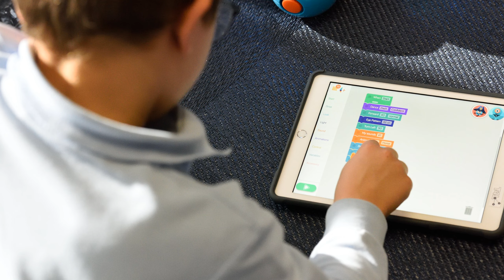LENNON | Lennon name meaning | Boy Name Meaning | Lover (2023)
The name Lennon is an anglicized Irish surname with Gaelic origins. In Gaelic, Ó Leannáin means "son of Leannáin," with Leannáin meaning "lover." The surname originated from Northern Ireland and was first recorded in the late 14th century as Teag O'Lennon. It is believed that the surname may have originated from a nickname given to someone who was a "lover" type or from Ó Lonáin, meaning "little blackbird." The most famous person associated with the name Lennon is British musician John Lennon, who was known for his advocacy for world peace and his song "Blackbird." In Scotland, Lennon is a popular boys' given name, but it is just catching on in the United States. The personality associated with the name Lennon is connected to the number 11, which symbolizes heightened traits of idealism, intuition, and spirituality. Lennon as a given name for boys has been on the top 1000 list since 2008 in the United States and is growing in popularity. However, it is advised to choose the name Lennon with an understanding and appreciation for its association with John Lennon and not simply because it sounds cool or follows a trend.